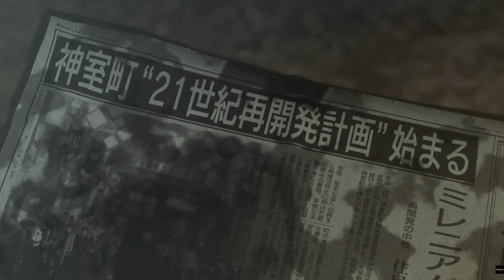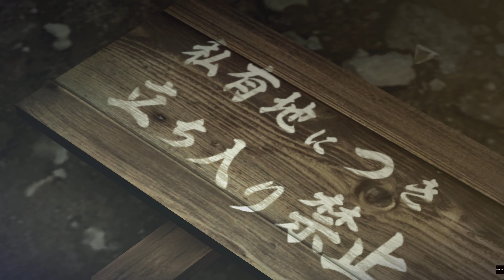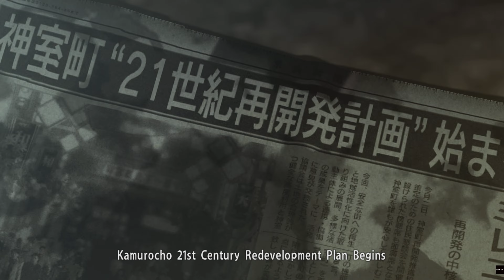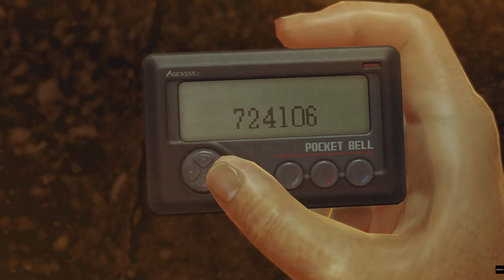Yakuza 0 - PS5 Gameplay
Yakuza 0 is an action-adventure game developed by Ryu Ga Gotoku Studio and published by Sega. It is the sixth main entry in the Yakuza series and a prequel to the original game.

Set in late 1988 during Japan's bubble era, and seventeen years before the events of the first game, the story follows Kazuma Kiryu and Goro Majima as they get embroiled in a conflict between various Yakuza factions for control of a patch of land known as the "Empty Lot".

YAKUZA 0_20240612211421